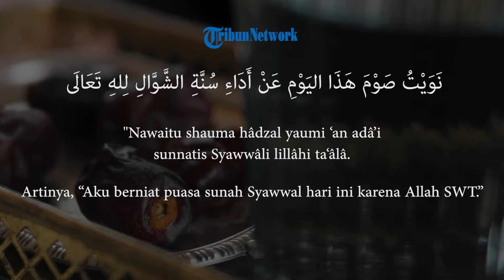Bacaan Niat Puasa Syawal Sedari Siang Hari, Lengkap dengan Arab Latin & Terjemahan Bahasa Indonesia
TRIBUN-VIDEO.COM - Di bulan Syawal, Umat Islam dianjurkan melakukan puasa syawal yang pahalanya seperti puasa satu tahun penuh.

Simak bacaan niat hingga tata cara puasa syawal dalam artikel ini.

Puasa syawal merupakan puasa sunnah yang dikerjakan selama 6 hari di bulan Syawal.

Karena besar keutamaan puasa Syawal, jangan lupa untuk menunaikan puasa Syawal selama 6 hari.

Niat Puasa 6 Hari Syawal

Berikut ini niat untuk puasa sunah di bulan Syawal :

نَوَيْتُ صَوْمَ غَدٍ عَنْ أَدَاءِ سُنَّةِ الشَّوَّالِ لِلهِ تَعَالَى

"Nawaitu shauma ghadin ‘an adâ’i sunnatis Syawwâli lillâhi ta‘âlâ.

Artinya, “Aku berniat puasa sunah Syawwal esok hari karena Allah SWT.”

Untuk puasa sunah, niat boleh dilakukan di siang hari sejauh yang bersangkutan belum makan, minum, dan hal-hal lain yang membatalkan puasa sejak subuh.

Berikut ini niat puasa Syawal pada siang hari:

نَوَيْتُ صَوْمَ هَذَا اليَوْمِ عَنْ أَدَاءِ سُنَّةِ الشَّوَّالِ لِلهِ تَعَالَى

"Nawaitu shauma hâdzal yaumi ‘an adâ’i sunnatis Syawwâli lillâhi ta‘âlâ.

Artinya, “Aku berniat puasa sunah Syawwal hari ini karena Allah SWT.”

Tata Cara Puasa 6 Hari Syawal

Tata cara puasa 6 hari Syawal secara umum sama dengan puasa lainnya.

Puasa Syawal diawali dengan niat, makan sahur, dan kemudian berbuka puasa.

Dikutip dari laman resmi Universitas Muhammadiyah Sukabumi, ummi.ac.id, berikut ini tata cara dan ketentuan puasa Syawal:

1. Puasa Syawal dilakukan selama enam hari

Sebagaimana disebutkan dalam hadis, puasa Syawal itu dilakukan selama enam hari.

Lafaz hadis di atas adalah:

“Barangsiapa yang berpuasa Ramadhan kemudian berpuasa enam hari di bulan Syawal, maka dia berpuasa seperti setahun penuh.” (HR. Muslim no. 1164).

Dari hadis tersebut, Syaikh Muhammad bin Sholih Al ‘Utsaimin berkata, “Yang disunnahkan adalah berpuasa enam hari di bulan Syawal.” (Syarhul Mumti’, 6: 464).

2. Diutamakan dikerjakan berurutan

Puasa Syawal diutamakan agar dikerjakan secara berurutan.

Tetapi jika tak bisa dikerjakan berurutan, boleh dikerjakan secara terpisah-pisah.

Syaikh Ibnu ‘Utsaimin juga berkata, “Lebih utama puasa Syawal dilakukan secara berurutan karena itulah yang umumnya lebih mudah. Itu pun tanda berlomba-lomba dalam hal yang diperintahkan.”

3. Usahakan untuk Mengganti Utang Puasa Ramadhan Lebih Dulu

Jika Anda memiliki utang puasa Ramadhan, disarankan untuk menggantinya terlebih dulu (qodho' puasa).

Hal ini berdasarkan penjelasan Ibnu Hambali dalam kitab Lathoiful Ma’arif.

Ibnu Rajab Al Hambali rahimahullah berkata, “Siapa yang mempunyai kewajiban qodho’ puasa Ramadhan, hendaklah ia memulai puasa qodho’nya di bulan Syawal. Hal itu lebih akan membuat kewajiban seorang muslim menjadi gugur. Bahkan puasa qodho’ itu lebih utama dari puasa enam hari Syawal.” (Lathoiful Ma’arif, hal. 391).

Begitu pula beliau mengatakan, “Siapa yang memulai qodho’ puasa Ramadhan terlebih dahulu dari puasa Syawal, lalu ia menginginkan puasa enam hari di bulan Syawal setelah qodho’nya sempurna, maka itu lebih baik. Inilah yang dimaksud dalam hadits yaitu bagi yang menjalani ibadah puasa Ramadhan lalu mengikuti puasa enam hari di bulan Syawal. Namun pahala puasa Syawal itu tidak bisa digapai jika menunaikan qodho’ puasanya di bulan Syawal. Karena puasa enam hari di bulan Syawal tetap harus dilakukan setelah qodho’ itu dilakukan.” (Lathoiful Ma’arif, hal. 392).